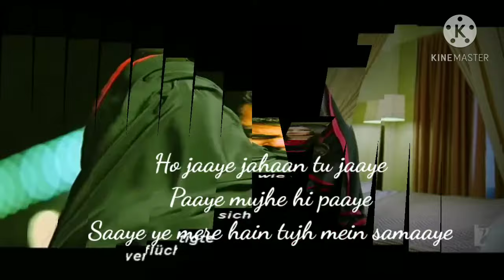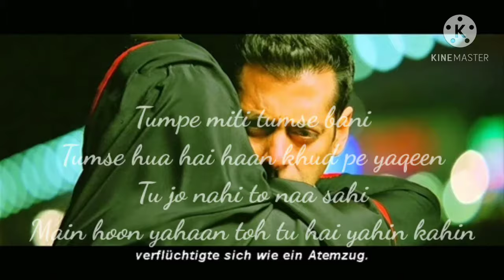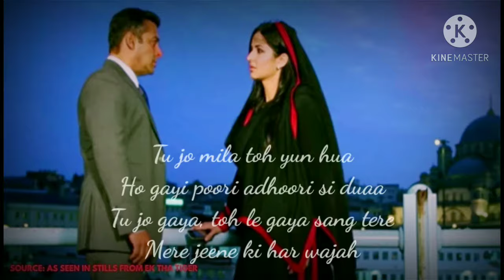Tu jo mila toh yun hua Ho gayi poori adhoori si duaa!! Salman khan!! Katrina kaif song